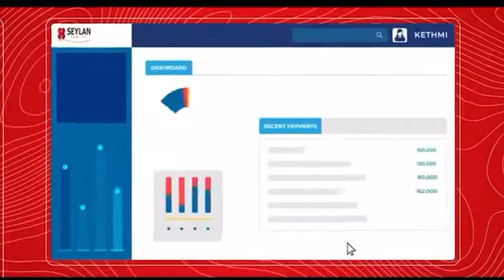Seylan Bank DVC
Client: Seylan Bank
Agency : Loops
Director : Prabath Kuruppu
AD: Binu
Casting : Nishan anjana from Ackrene force
Make up: Sanjeewani